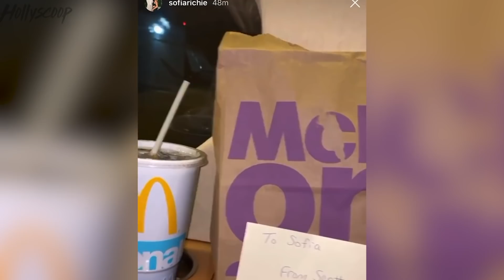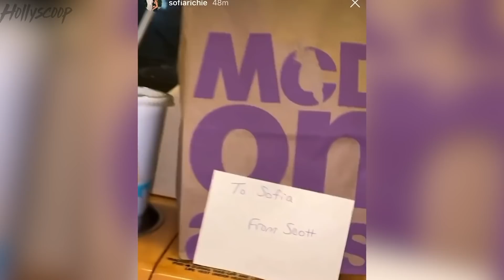Scott Disick SURPRISES Sofia Richie On Her Private Jet! Kar Jenner Tea Time! ☕️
Scott Disick gives Sofia Richie the BEST surprise on her private jet…PLUS we have an update on Kylie and Travis’s family day with Stormi. On top of that we have the tea on how Kylie Jenner is doing now that its been a year since her friendship with Jordyn Woods ended and some info on Khloe Kardashian and Lamar Odom being under the same roof for Kobe Bryant’s memorial.  We’ve got all the Kar-Jenner tea you need to know, so stay right here for the latest.